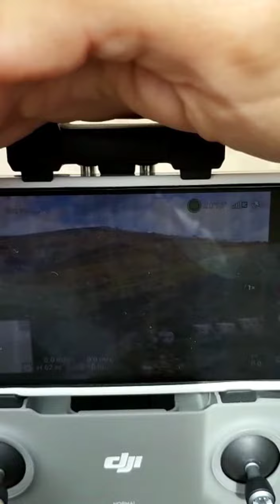MINERADORA DESCUMPRE ORDEM JUDICIAL E CONTINUA OPERANDO IRREGULAMENTE NA SERRA DO CURRAL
Vejam esse absurdo! A mineração na Serra do Curral que a @pfminasgerais interditou a mais ou menos um mês atrás, voltou a funcionar IRREGULAMENTE, atropelando ordem judicial.

🎥 Reprodução: @nilozack

Cadê a fiscalização? 📢 Alô... @duda_salabert @marcos__crispim @maurotramontereal @rafaelmartinstv @camarabh @prefeiturabh @itatiaiaoficial @recordtvminas @balancogeralmg @nikolasferreiradm @cleitinhoazevedo @andrejanones @lulaoficial @governomg